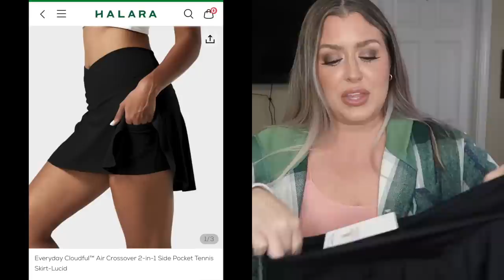HALARA SPRING 2023 HAUL | MID/PLUS HALARA HAUL | HOTMESS MOMMA VLOGS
OUTFIT I HAVE ON AT THE BEGINNING OF THE VIDEO
Hooded Drawstring Button Side Pocket Plaid Fleece Casual Jacket
color：Green White Plaid
size：XL

Cloudful® Air High Waisted Drawstring Side Pocket Plain Full Length Plus Size Joggers
color：Black
size：1X

CODE: RHONDAWS20 saves 20%

color：Black
size：XL

In My Feels Cloudful™ Air Square Neck Backless Crisscross Cropped Yoga Tank Top
color：Black
size：XL

Everyday Cloudful™ Air Crossover 2-in-1 Side Pocket Tennis Skirt-Lucid
color：Black
size：XL

color：Sulphur Spring
size：XL

Backless Cut Out Twisted Side Pocket 2-in-1 Plus Size Barre Ballet Dance Dress
color：Black
size：1X

color：Black
size：XL

color：Amparo Blue
size：1X

In My Feels Contrast Mesh Split Hem Barre Ballet Dance Sports Top White / L
White / L
Dark blue/XL

Cloudful® Half Zip Long Sleeve Thumb Hole Cropped Golf Sports Top
Black
XL

* SIGN UP FOR RAKUTEN AND EARN A $30 SIGN UP BONUS

Gerard Cosmetics-
Code: HOTMESS saves 30%

Code HOTMESS10
saves 10%

Code: HOTMESS
saves 10%

MAILING ADDRESS
HOT MESS MOMMA MD
8459 US 42